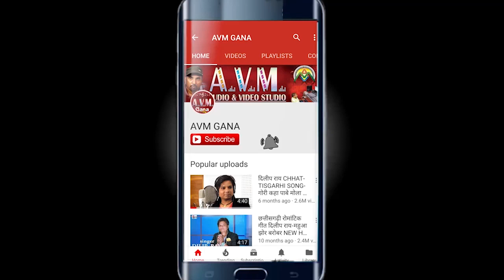ईतवारी सगरिया-Cg Song-Mor Sang Shadi Karale-Itwari Sagariya-New Chhattisgarhi Geet HD Video 2018-AVM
ईतवारी सगरिया-Cg Song-Mor Sang Shadi Karale-Itwari Sagariya-New Chhattisgarhi Geet HD Video 2018--AVM STUDIO RAIPUR-

Song   - Mor Sang Shadi Karale
Singer - Itwari Sagariya
Lyrics  - Itwari Sagariya